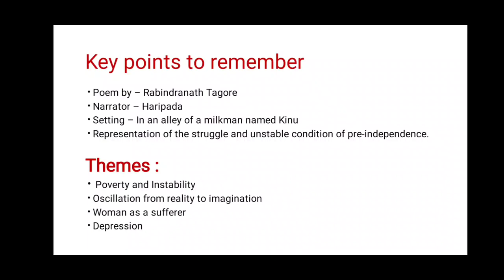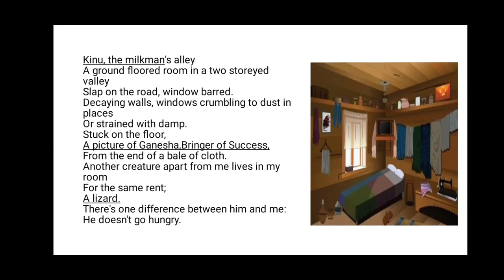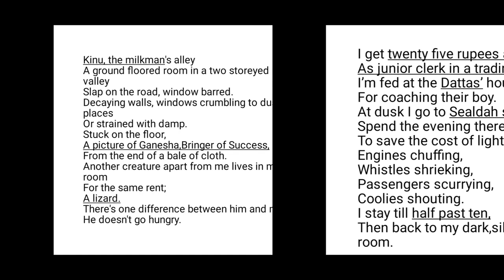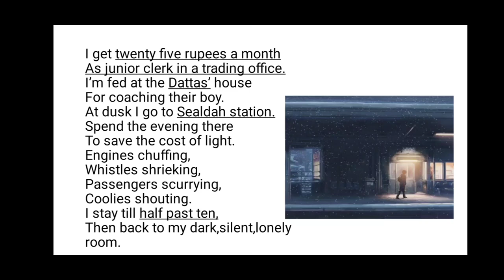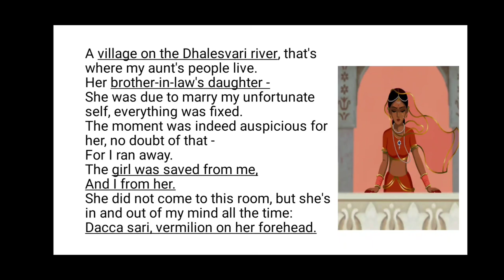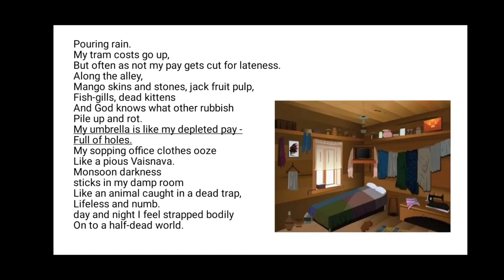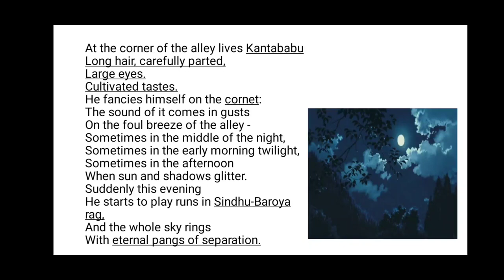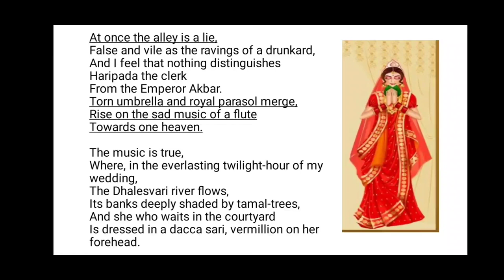The Flute Music || Rabindranath Tagore || Explanation line by line, analysis and themes.